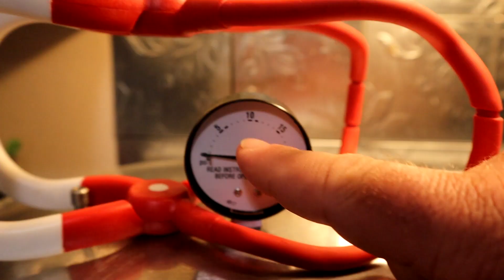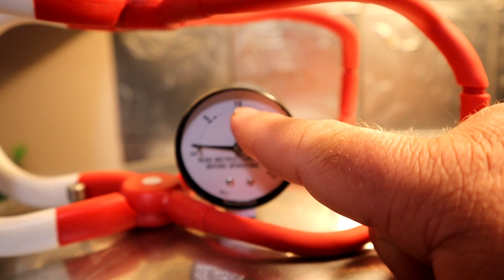Wild Turkey S#*t on a Shingle (Public Land!!)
Host harvests a turkey and makes bird into Midwest comfort food.